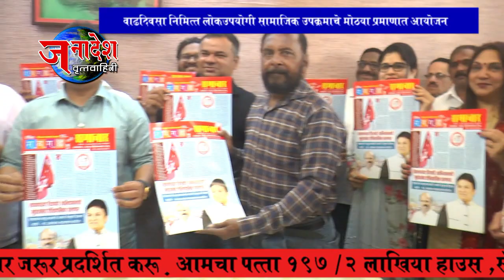NEWS 16 01 2023 शेकापचे युवा नेतृत्त्व पनवेल मनपा माजी विरोधी पक्षनेते प्रितम म्हात्रे यांचा वाढदिवस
पनवेल - शेतकरी कामगार पक्षाचे बहुआयामी उभरते युवा नेतृत्व पनवेल मनपाचे माजी विरोधी पक्षनेते प्रीतम म्हात्रे यांचा वाढदिवस विविध लोकोपयोगी सामाजिक उपक्रमाने साजरा करण्यात आला आहे.